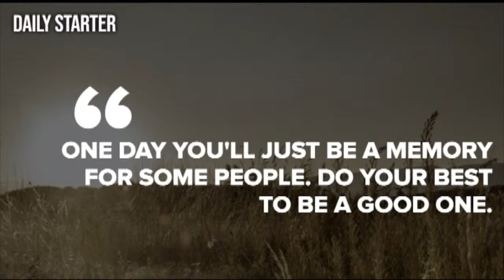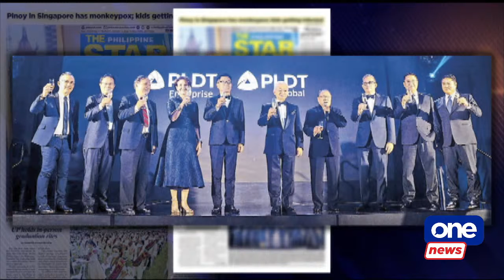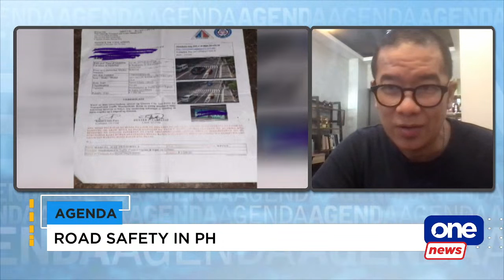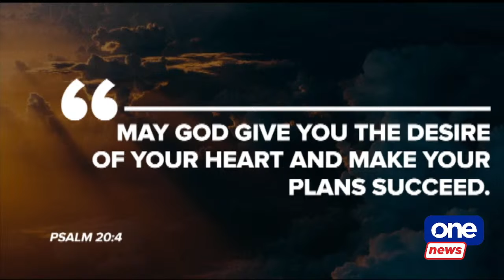AGENDA | AUGUST 1, 2022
Former President Fidel V. Ramos passed away at the age of 94 on Sunday. On today’s Agenda, Cito Beltran will speak with former NEDA Chief Cielito Habito regarding the legacy left by FVR in the country.

Visor Editor-in-Chief Vernon Sarne will also join the show to talk about the highly criticized ‘No Contact Apprehension’ policy.

Catch us on CignalTV 8 and 250 or via the Cignal Play app.